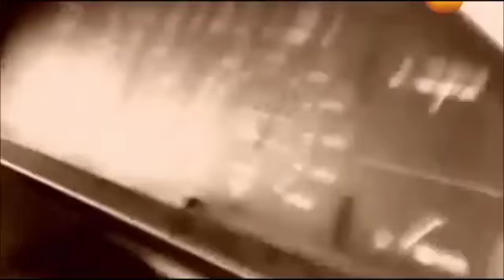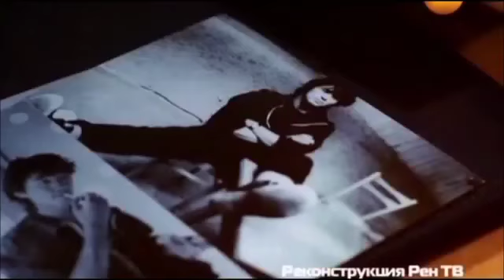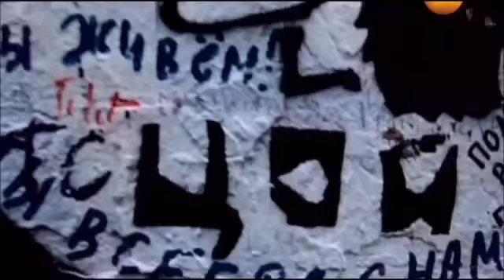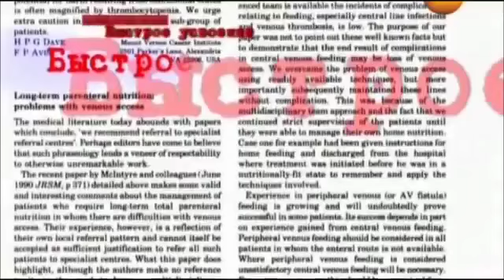За что убили Виктора Цоя